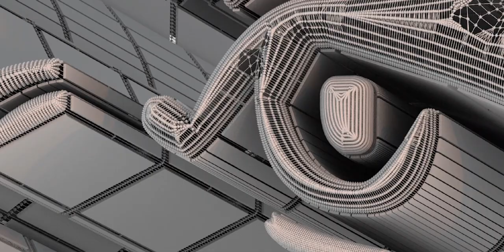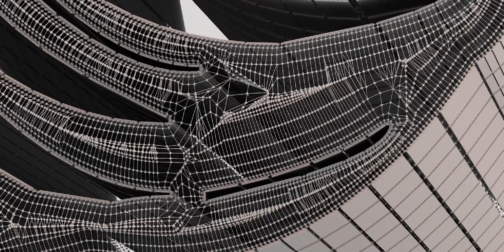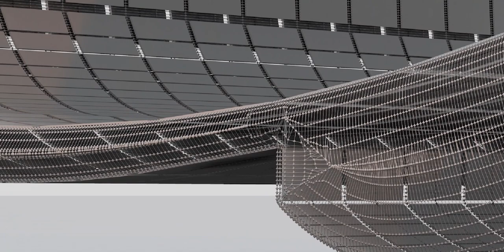I created the facial expression of this individual. Examine the details. Visit channel for more.